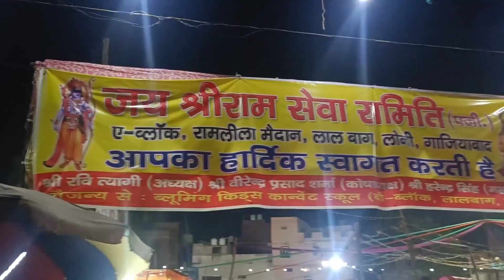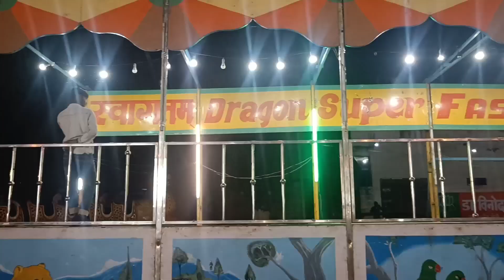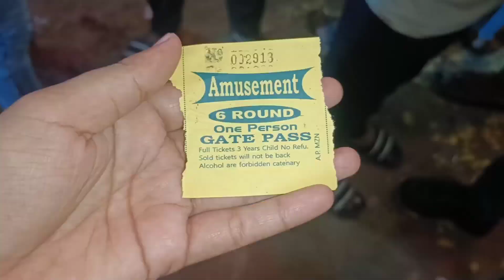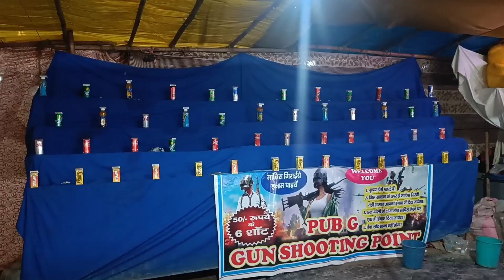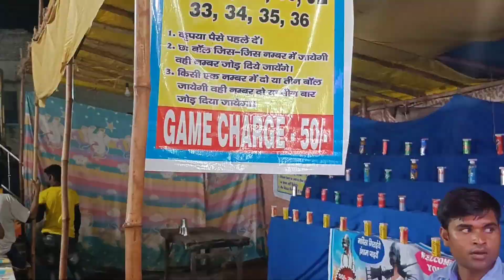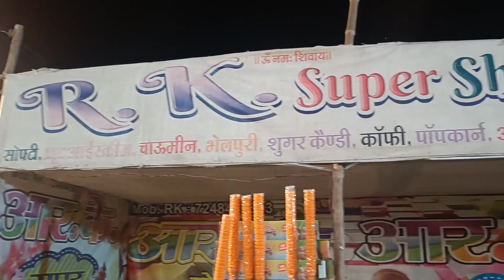Dusshera Mela | Dusshera Mela loni 2022 | Ramleela Mela 2022 | Atharv First time Mela Mein Gya 😊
Dusshera Mela | Dusshera Mela loni 2022 | Ramleela Mela 2022 | Atharv  First time  Mela Mein Gya 😊 @vivekvermavlogs1569

Dusshera Mela 2022
Dusshera Mela
Dusshera Mela delhi
Dusshera Mela rides
Ramleela park Mela 2022
Ramleela live
ramlila live
ramlila
Dusshera Mela 2022 delhi
Dusshera Mela 2021
Dusshera Mela Up
Dusshera Mela in up
Dusshera Mela in Loni
Dusshera Mela gulab vatika
Dusshera Mela gulab vatika Loni
Dusshera Mela gulab vatika vala
Dusshera Mela gulab vatika ka
gulab vatika ka mela
gulab vatika ka Dusshera Mela
Loni mein Dusshera Mela
Loni ka Dusshera Mela
up ka Dusshera Mela
up mein Dusshera Mela
dussehra mela loni gulab vatika
Lal Bagh Dusshera Mela 2022
lal Bagh Dusshera Mela
Loni Dusshera Mela
Loni Dusshera Mela 2022
lal Bagh ki Ramleela
lal Bagh ki Ramleela 2022
lal Bagh ka mela
lal Bagh ka mela 2022
Loni mein Dusshera Mela kha par hai
lal bagh dussehra 2022
dussehra mela loni 2022
loni mela
janta Flat Mela
janta Flat Ramleela
janta Flat Dusshera Mela
janta Flat Mela 2022
janta Flat Ramleela 2022
janta Flat Dusshera Mela 2022
Nand nagri Mela 2022
nand nagri Dusshera Mela
nand nagri Dusshera Mela 2022
Mela near nand nagri
Mela at janta Flat
Mela Janta Flat nand nagri
janta Flat Mela
janta Flat delhi
janta Flat GTB enclave
Dusshera Mela delhi
Dusshera Mela 2022
Ramleela 2022
Ramleela 2022 delhi
Ramleela 2022 live
rameleela Mela in Delhi
Ramleela Mela in delhi
Ramleela Mela in delhi 2022
2022 mein ram leela kab hai
2022 mein Ram leela
2022 mein ram leela kab se shuru hai
2022 mein ram leela kab hogi